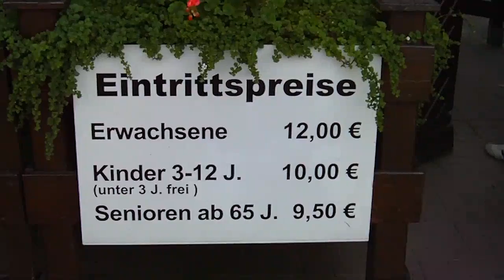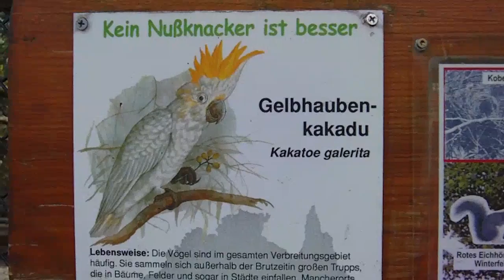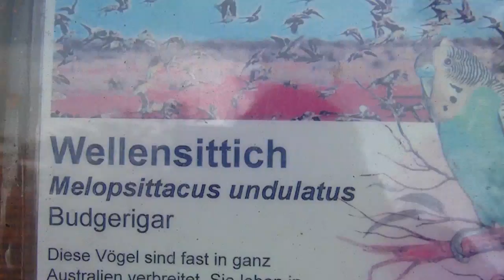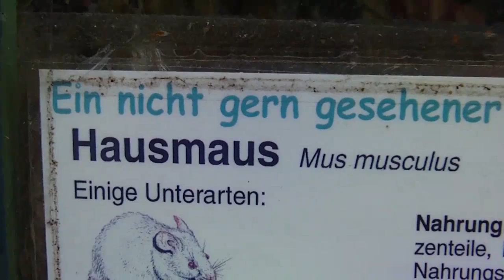Tierpark Jaderberg 1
Rundgang Teil 1: Flamingos,  Kakadus, Mäuse, Affen, Nandus, Glucke mit Küken, Zwergflusspferd, Sittiche